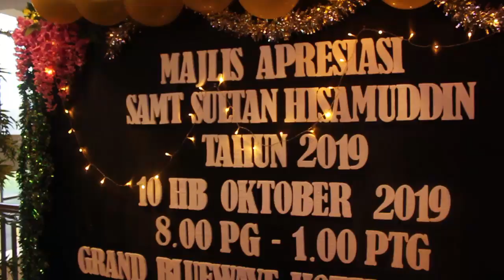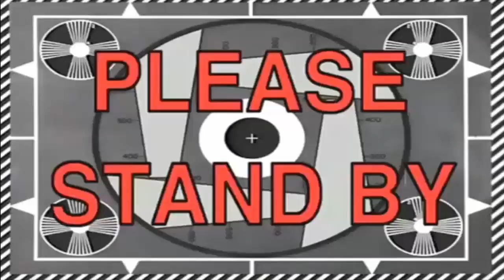SAMT SULTAN HISAMUDDIN GRADUATION DAY | VLOG EPISODE 05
Hey guys! kami dah grad harini haha.. banyak kenangan yang tak akan aku lupakan dari awal kita semua masuk sekolah sampai la tahun last ni 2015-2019 InshaAllah kita boleh buat yang terbaik SPM tahun ni!
GOODLUCK KORANG! GOODLUCK BATCH 02!